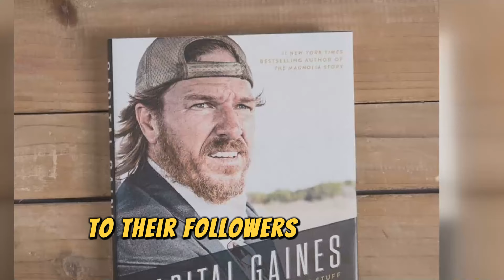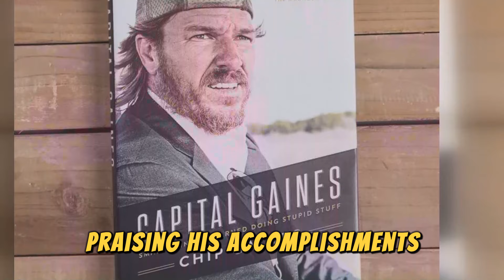Chip Gaines Is Saying Goodbye After Joanna’s Tragic Diagnosis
Chip Gaines and Joanna Gaines are a famous interior design and reality TV couple, best known for their show “Fixer Upper” on HGTV. Born and raised in Texas, they have built a successful brand around home renovation and interior decorating. In addition to their TV show, the couple founded Magnolia, which includes a store, cafe, and magazine, among other projects. They have not only inspired many people to do home renovations, but have also created a close-knit community around lifestyle and design.